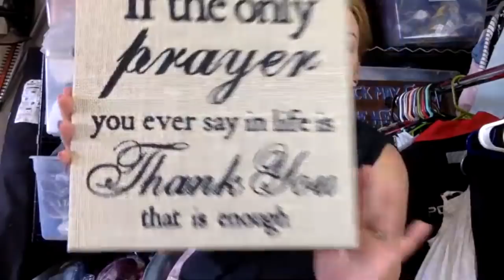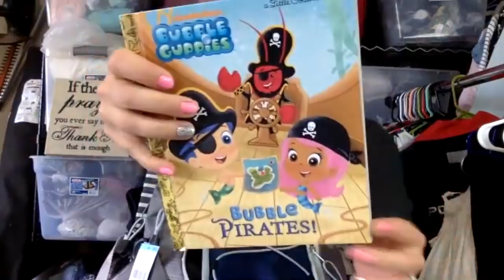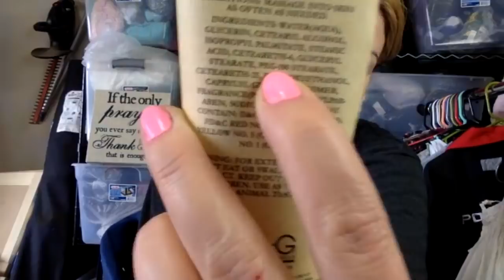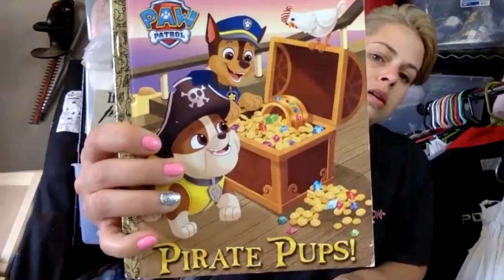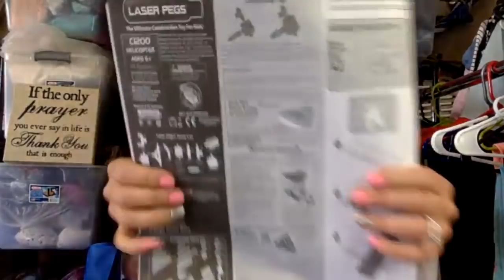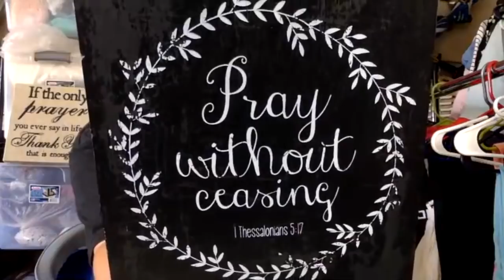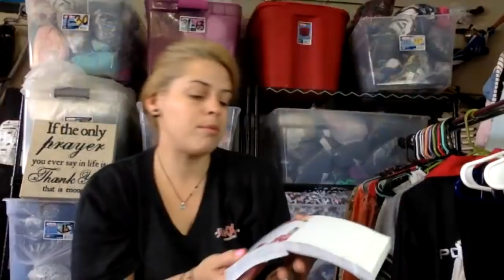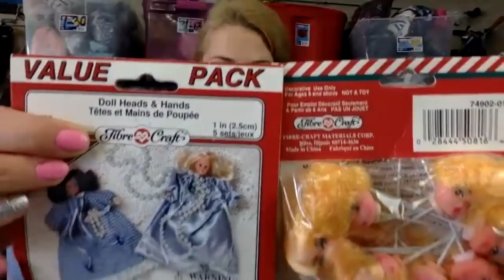$100.00 Haul from the bins 9:30am